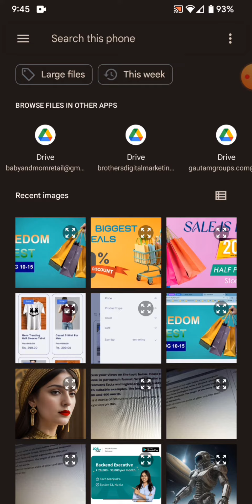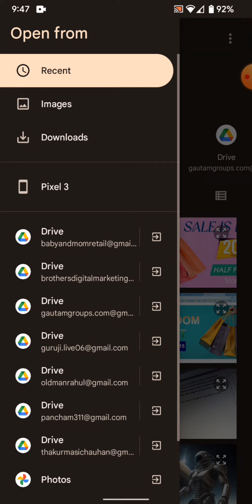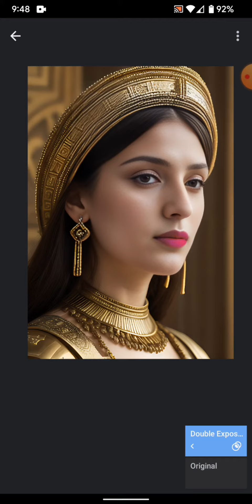Add Realistic Lipstick Effect with 3 simple steps | Snapseed tutorial For Beginners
✨ Learn how to add perfect lipstick effects to your photos using Snapseed! In this Hindi tutorial, I'll show you how to create natural-looking red lips that enhance your portraits.

🎯 What You'll Learn:
- Create natural red lipstick effect
- Perfect color blending technique
- Professional makeup editing
- No paid apps needed!

⚡️ Quick & Easy Method:
- Works on all skin tones
- Natural-looking results
- Step-by-step guide in Hindi
- Perfect for Instagram photos

🎬 Tutorial by: Rahul Prajapati
📱 Apps Used: Snapseed (Free)